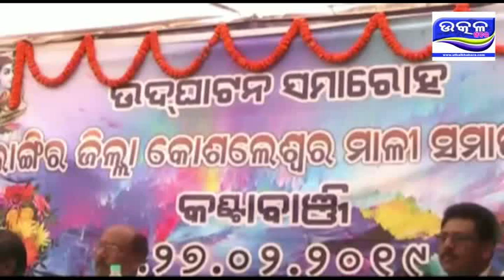ବଲାଙ୍ଗୀର ଜିଲ୍ଲା କୋଶଳେଶ୍ୱରୀ ମନ୍ଦିର ପ୍ରାଙ୍ଗଣରେ ମାଳି ସମାଜ ଭବନ ଉଦଘାଟିତ